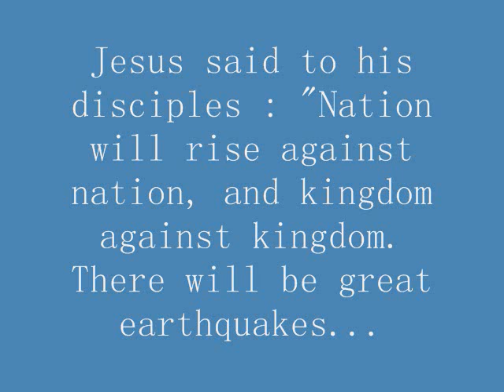Christian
soli aka miszpurplish